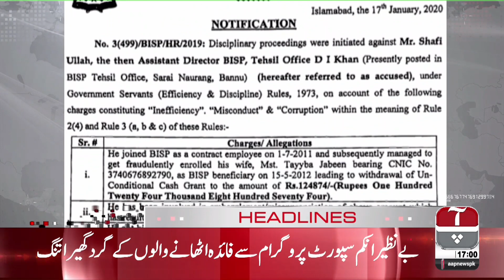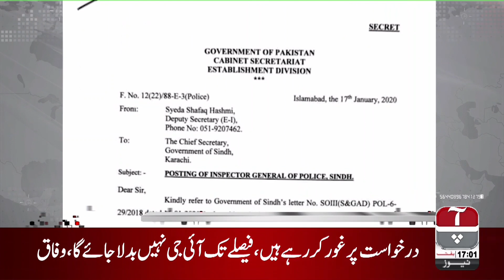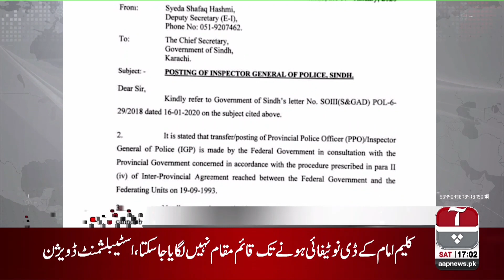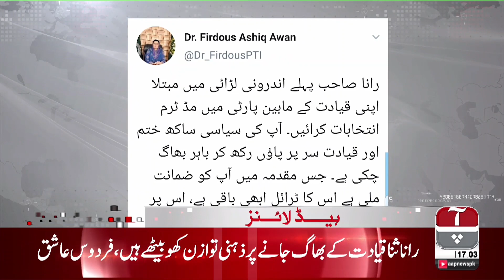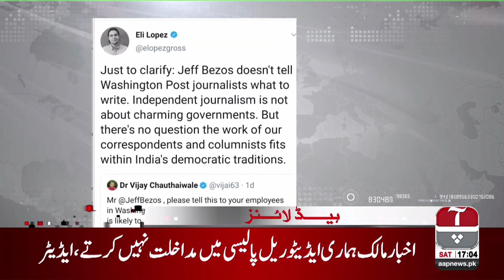Aap News Headlines | 5:00 PM | 18 Jan 2020